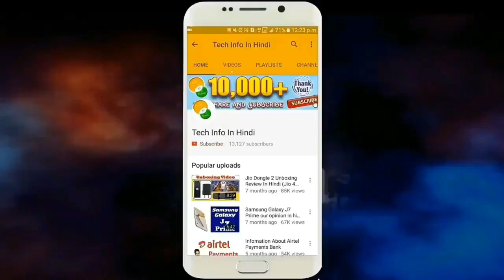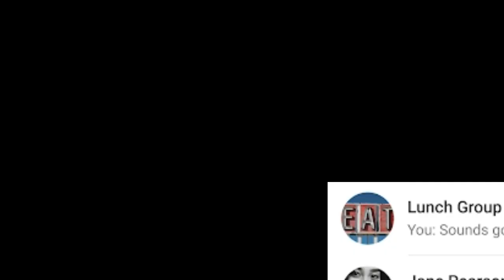5 Amazing facts of whatsapp in hindi | history of whatsapp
Hello Friends,
Aap sabhi ka bohot bohot swagat hai humare channel Hello to Hindi me. Dosto aj ke is video me maine whatsapp se judi aisi 5 amazing facts bataye hai jo kafi kamal ke hai. Thank you very much.

5 Amazing facts of whatsapp in hindi | history of whatsapp

HP 15 Intel Core i5 8th Gen
Boya BYM1
Realme 5 Pro